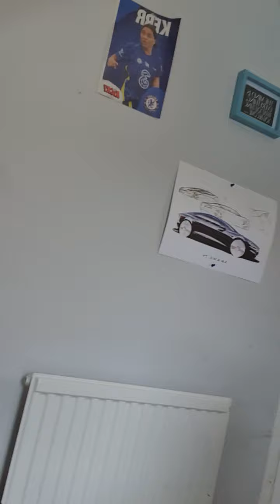spin on fortnite